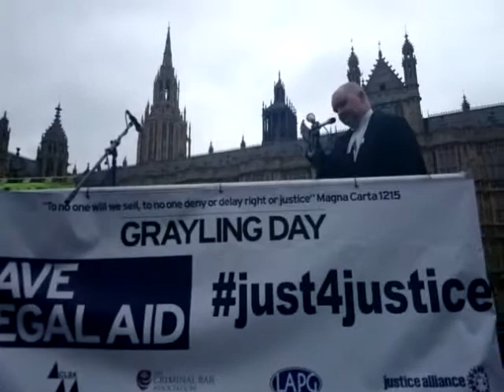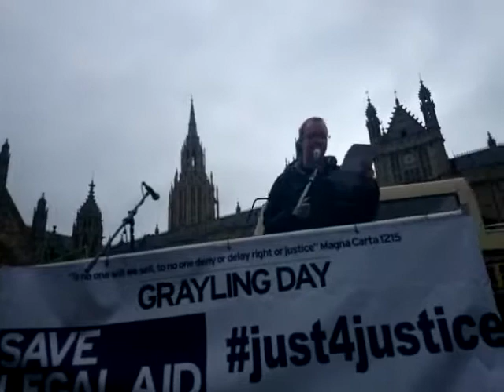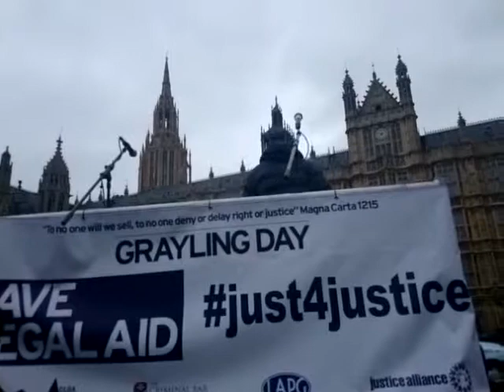David Rowntree, Blur Drummer & Solicitor DTG070314 LegalAidDemo, Fight4LegalAid, Just4Justice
David Alexander an English musician, as well as a solicitor, animator, and political activist. He is best known as the drummer for the rock band Blur.

Hundreds of Solicitors, Barristers have a strike against the Grayling cuts to Legal Aid. Chris Grayling, First ever non-lawyer Lord Chancellor in 400 years.
What is the price of Justice?